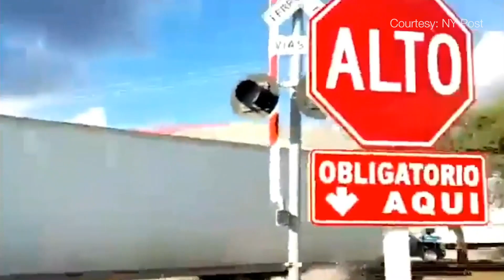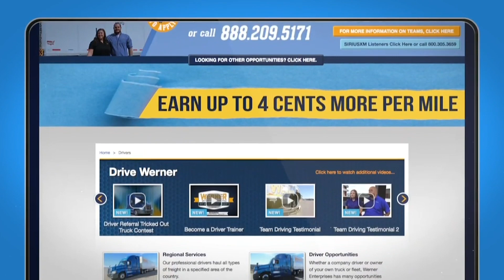The Trucker News Channel Episode 026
In this episode we cover:
- Brake Safety Week
- Trucker doesn't hear train
- New law may change truckers pay